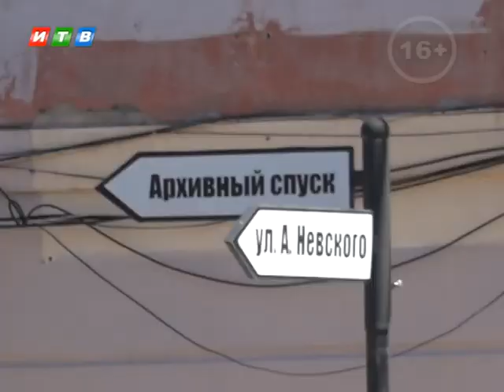Бизнесмены помогут Симферополю в развитии